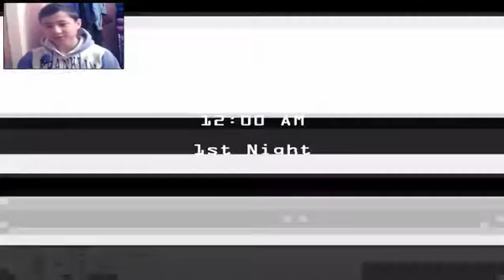#1 Ұйықтап алу керек еді |Five Nights At Freddy's 2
Беканын Skype -ы : bieka.turdik
• Майн DzooM ТОБЫНА ҚОСЫЛ | ВСТУПИ В ГРУППУ Майн DzooM:
Арнаға көмек:
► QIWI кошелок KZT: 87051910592